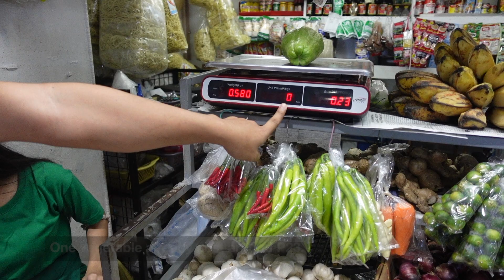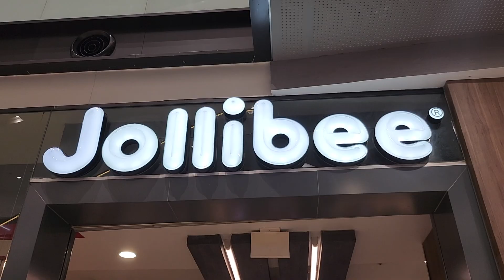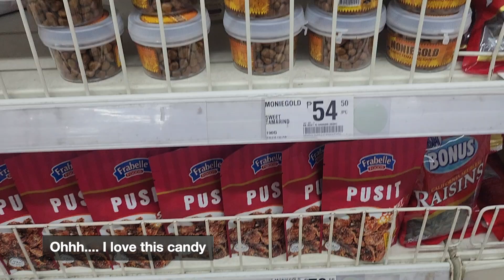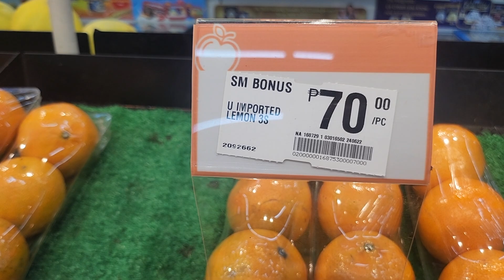Living on a 21 (64) Peso-Meal in The Philippines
Hi I am Bev, the past few days, I came across by the gma news saying by the National Economic and development Authorities. They say that the budget is 64 peso pre person per day so that you are not are consider as food poor. So as a filipina myself I am going to try out this budget and see if actually feasible. Cost of living in manila and the Philippines.

Curious about living on a P64 ($1) food budget in the Philippines? Watch to see if it's doable or if it's a challenge. See how this budget impacts food choices and overall lifestyle.
1. Music by HOAX - Moon Moon Baby
2. Free Music for Videos 👉 Music by HOAX - beloved (soju Remix) [feat. Maono]
3. Comedy background music